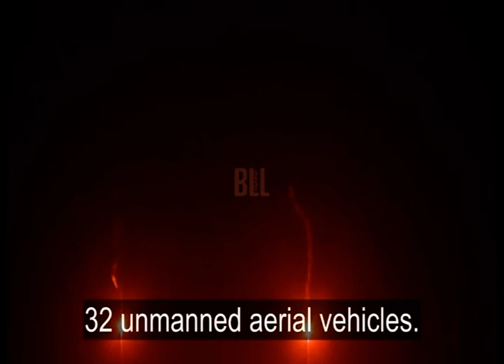ΣΥΓΚΕΝΤΡΩΣΗ ΑΛΛΗΛΕΓΓΥΗΣ ΣΤΟΝ ΠΑΛΑΙΣΤΙΝΙΑΚΟ ΛΑΟ ΤΗΝ ΠΕΜΠΤΗ ΣΤΗΝ ΠΛΑΤΕΙΑ ΓΕΩΡΓΑΚΗ, ΑΠΟ ΤΗΝ Ε Λ Μ Ε ΚΑ